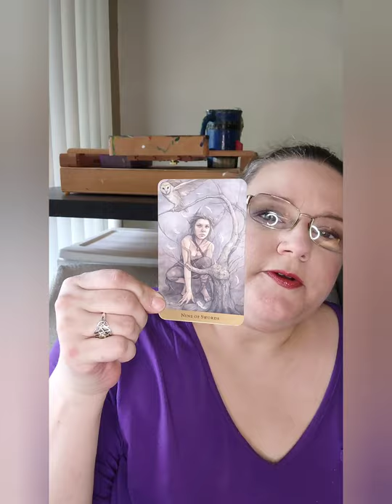Makeup & Magic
Random topics